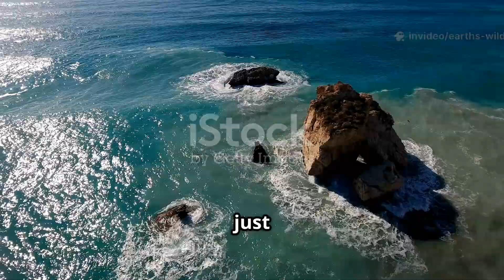Earth’s Wildest Eras: Cambrian & Ordovician Revealed!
Explore the fascinating Prehistoric Earth in just 10 minutes! Journey back over 500 million years to the Cambrian and Ordovician periods, where the planet transformed dramatically. Witness the Cambrian Explosion—a burst of diverse life forms from tiny shell creatures to the armored trilobites ruling the ancient seas. Discover how continental shifts shaped supercontinents like Gondwana and Laurentia, and how volcanic activity and climate influenced evolution. Dive into the Ordovician period’s rich marine ecosystems, the rise of early vertebrates, and the great biodiversification event that set the stage for future life. Uncover mysteries of ancient climates, mass extinctions, and the earliest signs of life moving onto land. Perfect for students and educators craving a concise, engaging prehistoric Earth overview.

OUTLINE:

00:00:00 Prehistoric Earth Introduction
00:02:44 The Cambrian Period
00:06:31 Cambrian Life and Evolution
00:07:15 The Ordovician Period
00:11:01 Conclusion